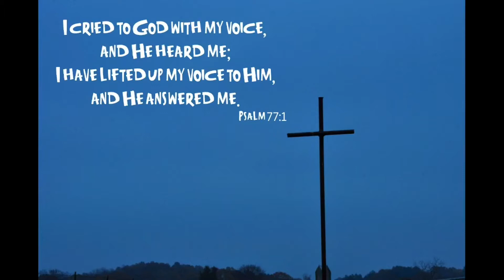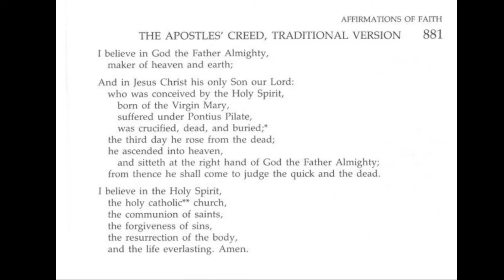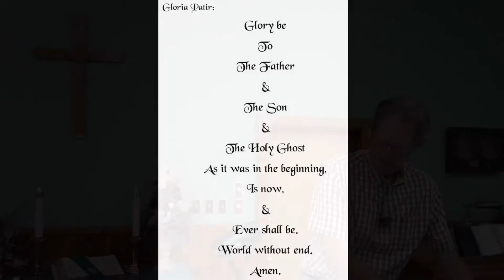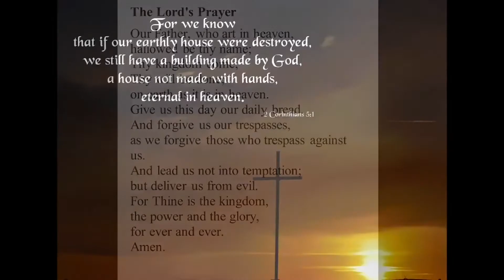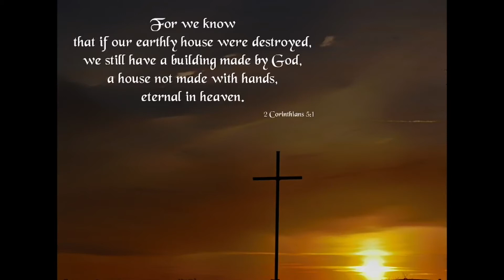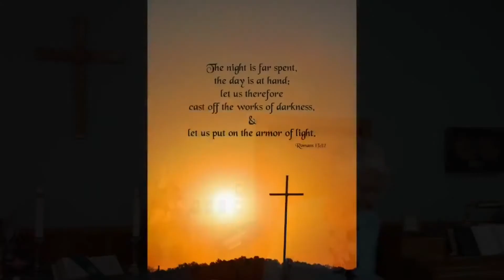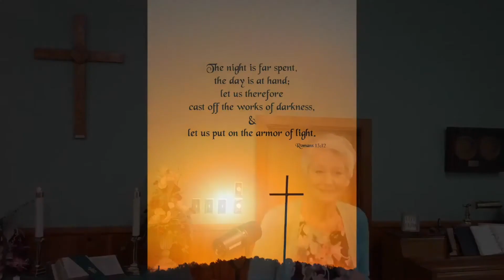Worship Service 8 August 2021